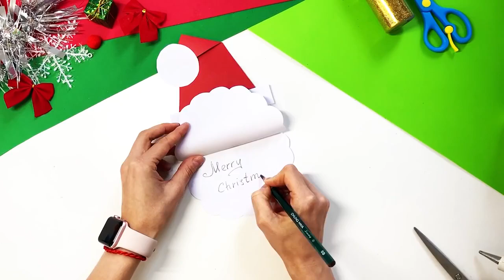20 Easy and nice Christmas art and crafts ideas for kids